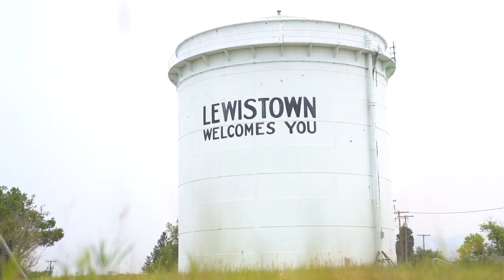LETUSWORSHIP - Sean Feucht - Lewistown, MT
LETUSWORSHIP - Sean Feucht - Lewiston, MT